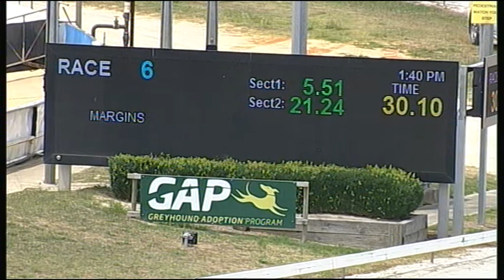CRN THU 27 DEC 18 R6